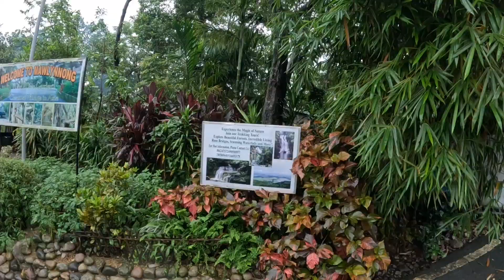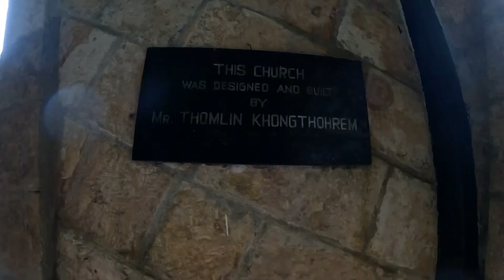Asia cleanest village in meghalaya | Asia Cleanest Village Reaction ☔🌍